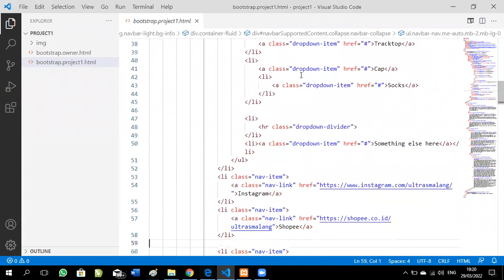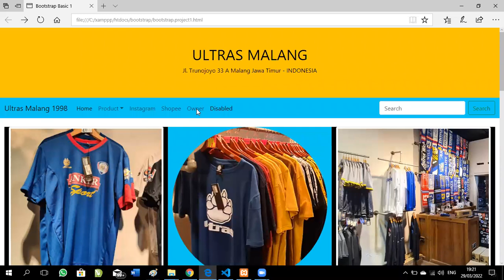Dashboard Toko Online - Karya Figo, XI RPL 1